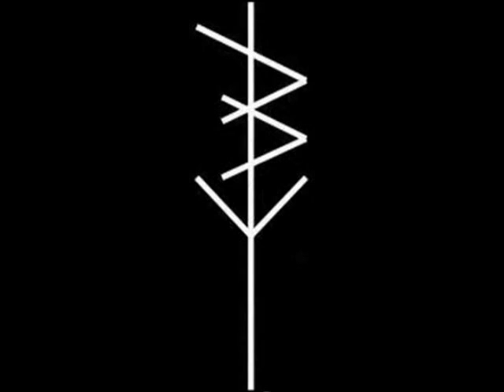Backsight - See The Damage 2005 (Full Album)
Hardcore/Punk from France.
"See The Damage 2005"

01. For The Kids
02. Body Building And Brain Atrophy
03. Your Escape Plan Was Just A Joke
04. Sold Out Youth
05. Fucked From Day One
06. More Than You Can See
07. Flags Red Covered By Blood
08. So What ?
09. The Poison Or The Rope
10. You Lose